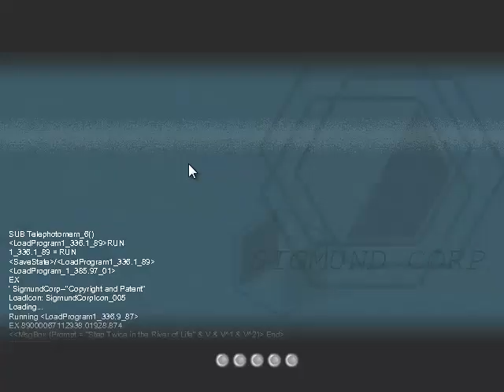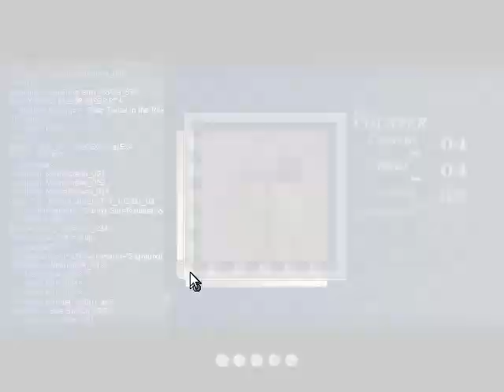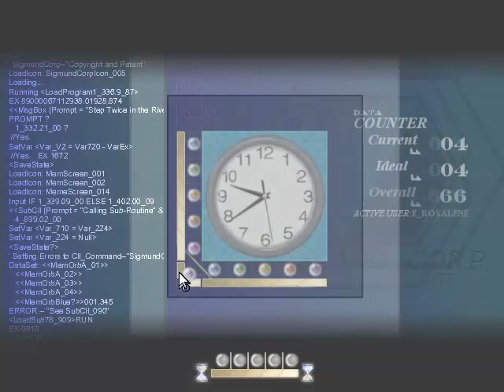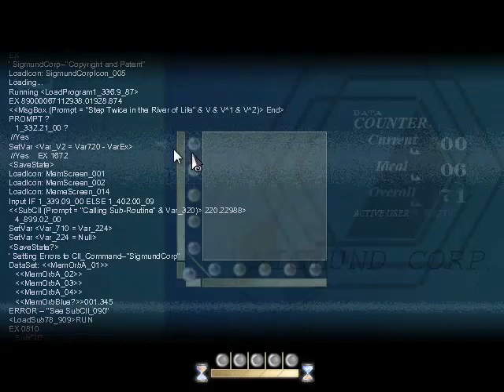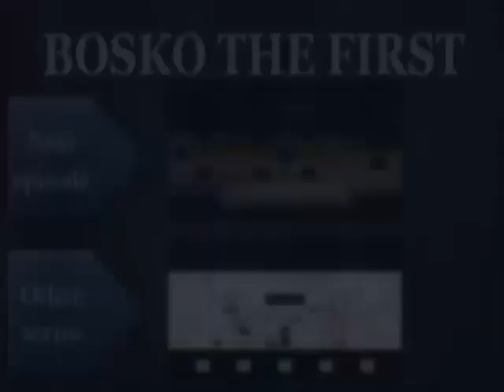To the Moon - part 4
I felt like replaying this fantastic game, which is truly a piece of art. It's recorded from my stream, and my cat disturbs a few times, so simetimes I get carried away. I speak to my viewers too. Sorry.